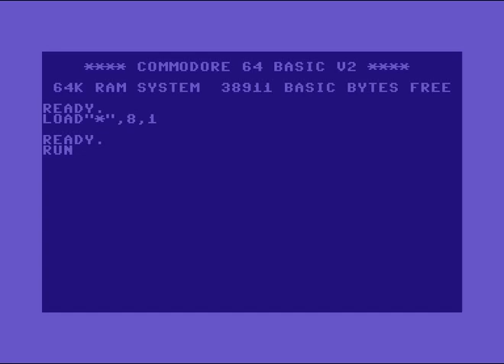New Edition (NE) Intro 16 ! Commodore 64 (C64)